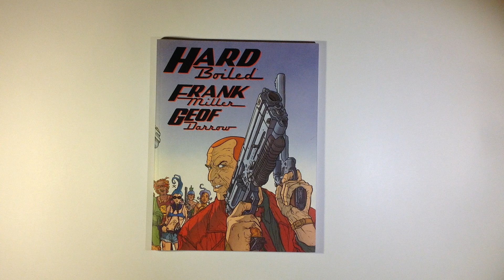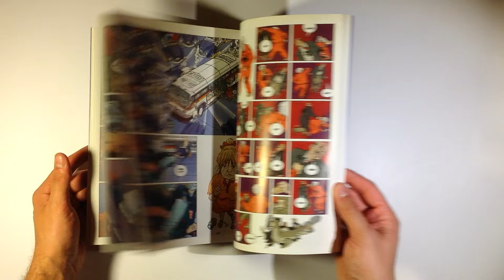Hard Boiled - Frank Miller - Geof Darrow - Magic Press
Titolo: Hard Boiled
Autori: Frank Miller - Geof Darrow
Editore: Magic Press
Formato: 21x28, Brossurato,
Pagine: 128
Prezzo: 15,00 €

"Carl Seltz è un ispettore assicurativo, un marito amorevole e un padre devoto. Nixon è un folle omicida esattore delle tasse, che scambia la città per un campo di battaglia di cui lui è l’indiscusso signore. Unità Quattro è l’assassino robotico definitivo e l’ultima speranza per i servitori meccanici suoi simili. Tutti questi aspetti sono rinchiusi nella stessa, psicotica identità che muove i suoi passi in un deformante incubo della post-modernità, ridotta ad un ibrido cibernetico/umano.Il fumetto, vincitore di un Eisner Award, è finalmente disponibile in un'edizione che gli rende merito."